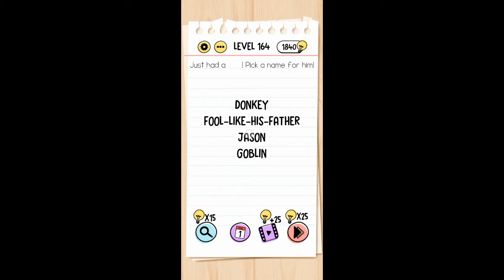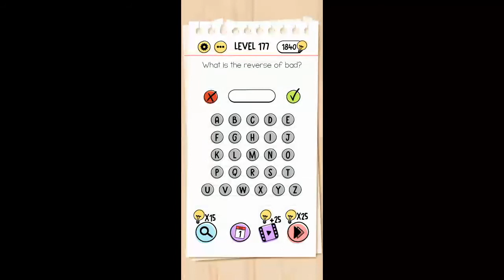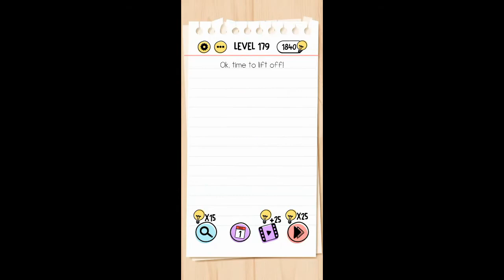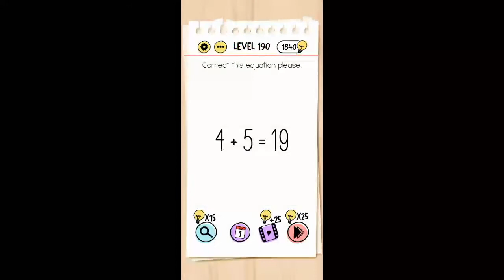Brain Test: Tricky Puzzles Gameplay / Walkthrough level 151 - 200 Solution (Android)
Part 4: Gameplay Walkthrough 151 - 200 Levels Solution.

Have fun!